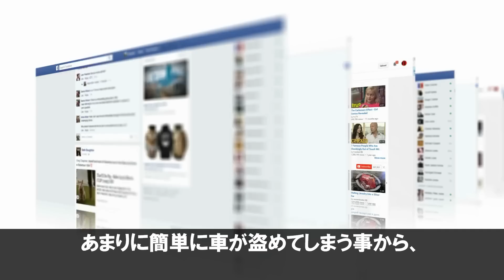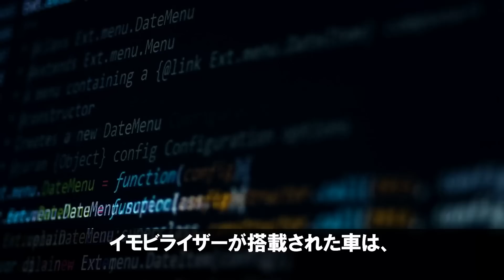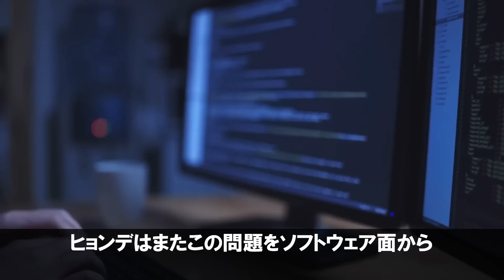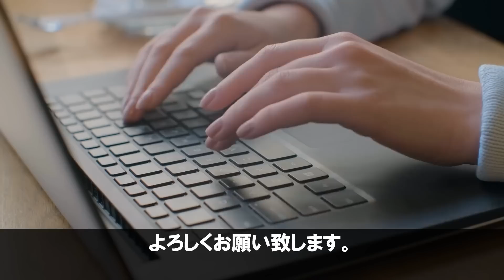【衝撃】韓国車が保険に入れない！韓国EVで異変が発生！【EVシフト】